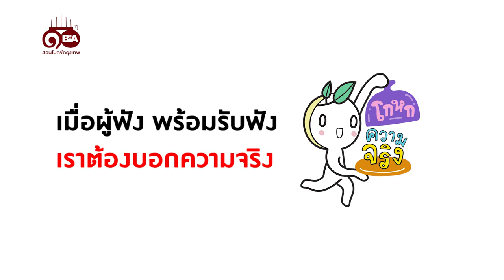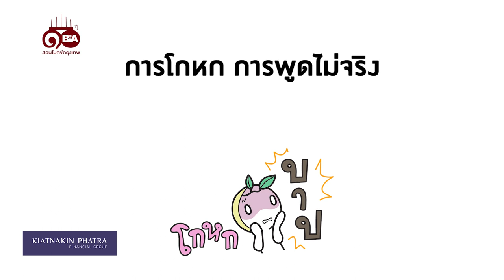ธรรมlife | Ep.33 เมื่อต้องโกหกให้คนฟังสบายใจจะบาปไหม